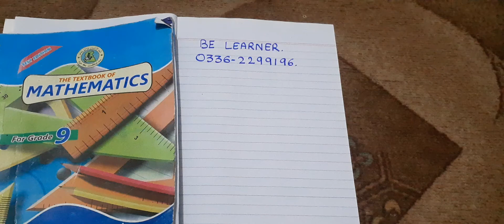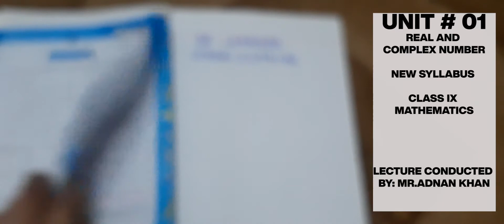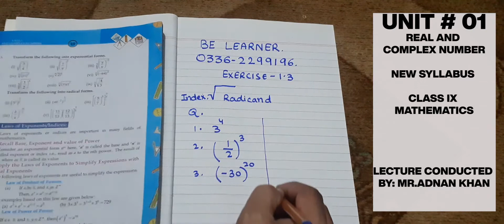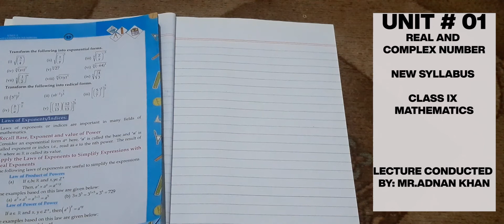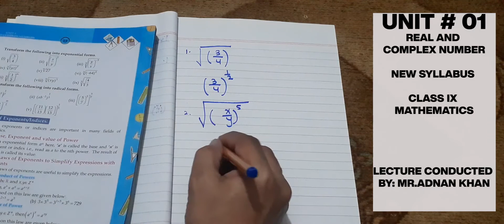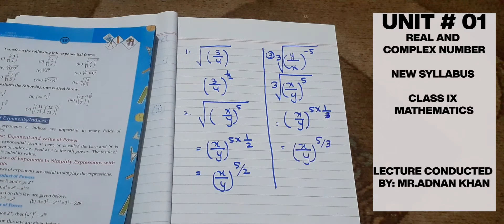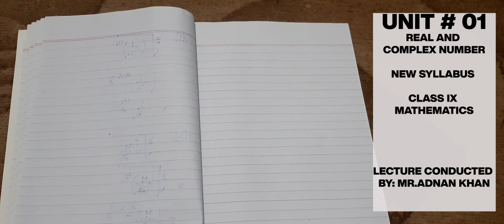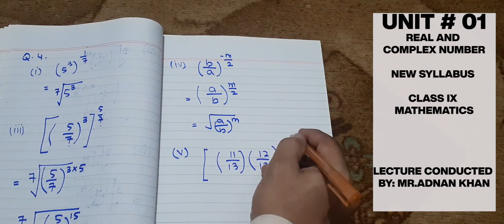IX - MATHEMATICS | UNIT - 01 | REAL AND COMPLEX NUMBER | NEW SYLLABUS 2021 - 2022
IX - MATHEMATICS |
UNIT - 01 |
REAL AND COMPLEX NUMBER |

We provide you free education (CLASS IX, X, XI & XII) Science Subjects

MATRICULATION LEVEL
     X SCIENCE MATHEMATICS
     X SCIENCE PHYSICS
     IX SCIENCE CHEMISTRY

INTERMEDIATE LEVEL
     XI & XII PHYSICS
     XI & XII CHEMISTRY
     XI & XII MATHEMATICS

IT Education
     Microsoft Word
     Microsoft Excel